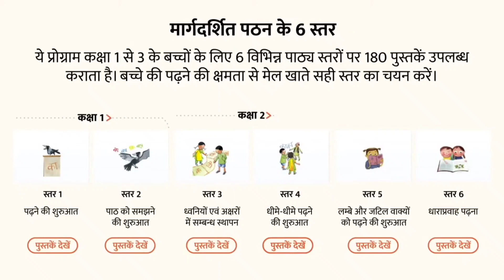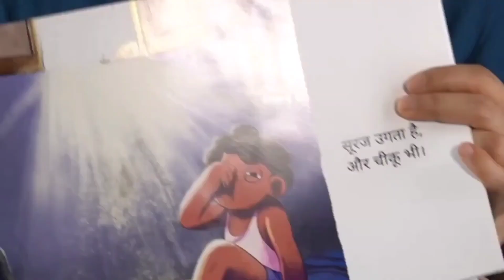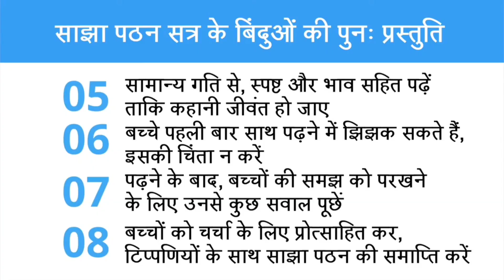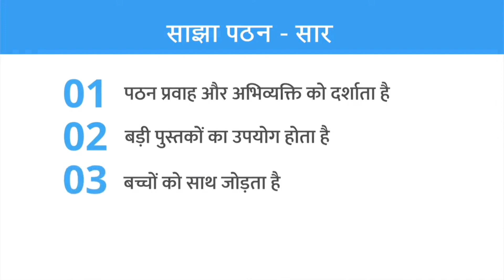साझा पठन कैसे करें